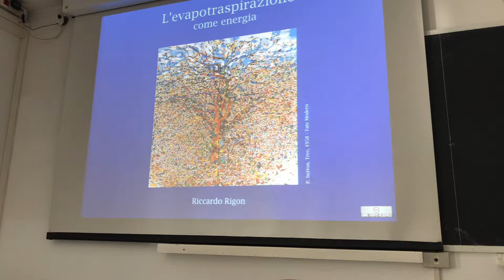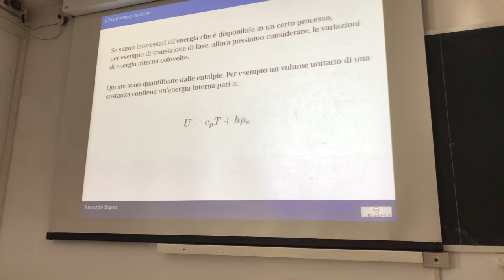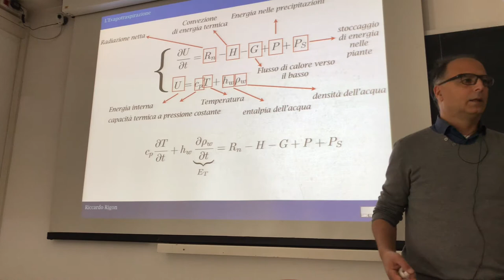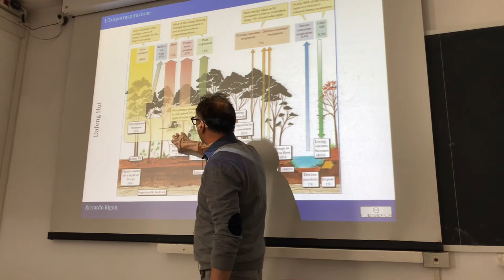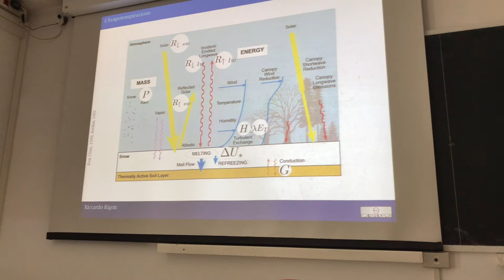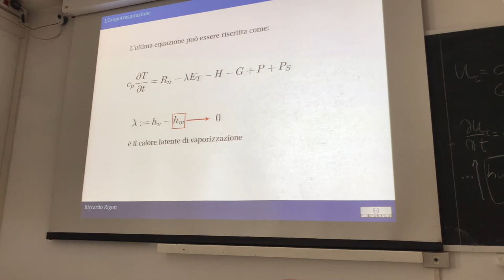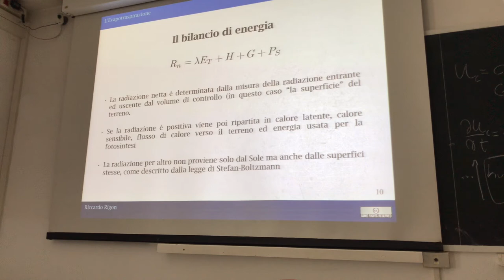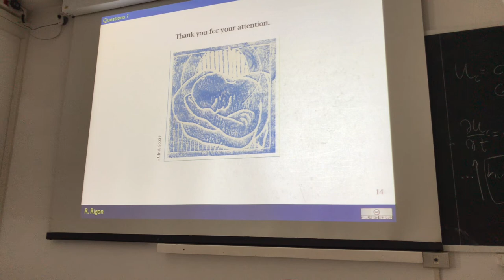Evaporation as part of the terrestrial energy budget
Here it is analized the energy budget at the terrestrial surface and how evaporation and transpiration are part of it.